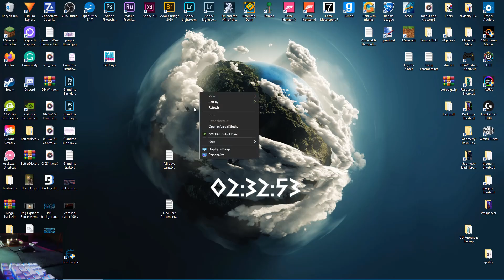"Generic Wave" by Pennutoh - 100% (Extreme demon) | Seadawg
I could have beaten this in 4 days if i hadn't have died at 92. But instead this level dragged on and made me question myself as a player. What if I really didn't have the skill to beat this?? After 3 weeks of trying to NOT play fall guys all day and trying to get on gd and 30 deaths past the 2nd cube, Generic Wave is finally done! This completes the Sonic Wave series: Sonic Wave, Auditory Breaker, and Generic Wave.
      I wouldn't recommend playing this just for the sole reason of the amount of bugs. There's a nasty bug at 48%, and there's also a few other spots in the wave that really made me question whether the creator had intended a part to work that way. This level is a perfect example of a great level that was ruined by the creators not playtesting.

Expect much more frequent uploads, I apologize for the upload gap! :D

Total attempts:  ~6k (3k from controller)
Looks/Design:  5/10 (It's pretty generic ( ͡° ͜ʖ ͡°))
Difficulty:  6/10
Hardest Part: 6% (Impossible triple spike)
Enjoyment:  5/10
Current list placement: 28
My list placement:  28
Worst fail before beating:  94%
Mouse: Razer Viper Mini
BEST mouse ever ^^^

Fails past 2nd cube:
67 x4
71 x4
72 x5
75 x4
78 x2
79 x3
80 x4
87 x2
92
94

 (Gameplay-wise this is MUCH easier than sw, but if you take bugs and inconsistent parts into consideration then this might be slightly harder, but not by much)

Add me on discord:  Seadawg#2002
GD Username:  Seadawg02